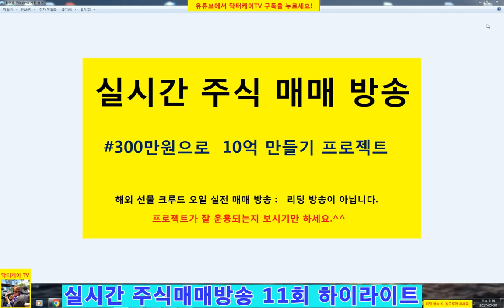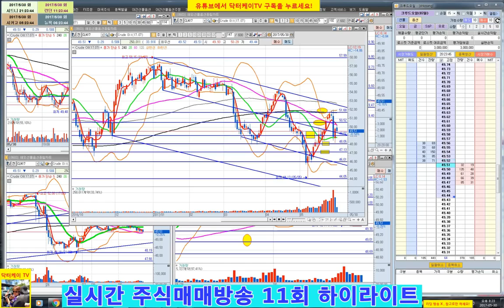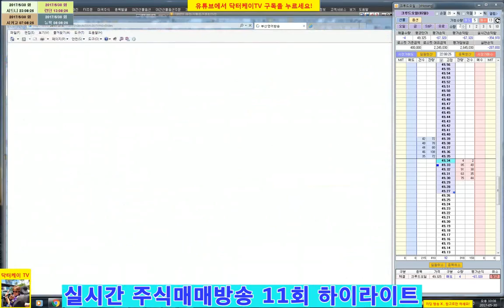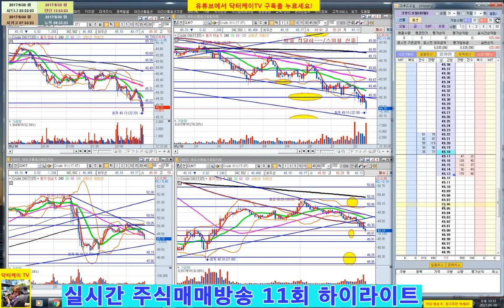= 닥터케이 TV = 주식 단타매매와 스캘핑 1편/해외선물 크루드 오일 실전매매